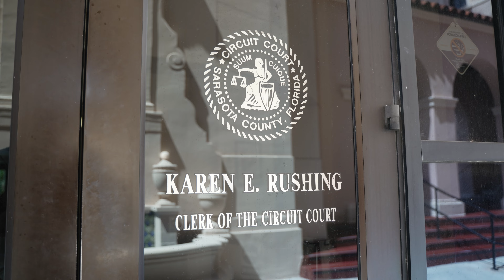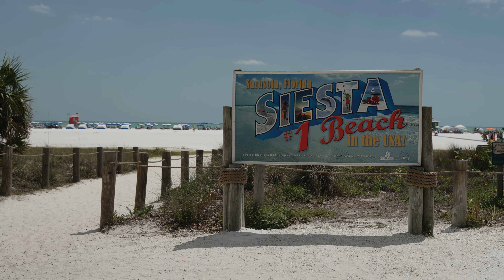madi + adrian // sarasota, florida